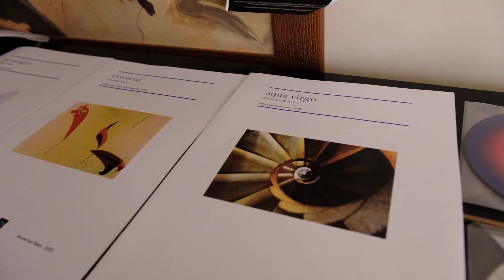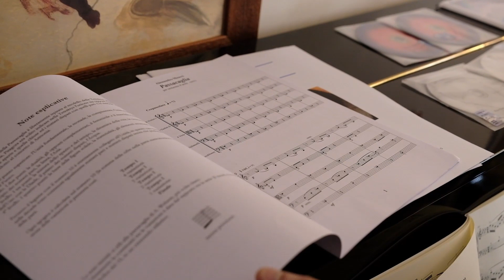Intervista ad Alessandro Meacci - IED ROMA - a cura di Damiano Marconi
video di Simone Ieveratti

"Ho parlato del mio percorso di musicista, pur non venendo da una famiglia di musicisti ho potuto coltivare appieno la mia creatività: dipingendo, scrivendo ed infine suonando. Ascoltando musica senza preconcetti: dai concerti brandeburghesi di Bach al Rock Progressive, dal Jazz sperimentale al cantautorato italiano e di questo sono grato a mio padre.
In quasi 10 anni di attività ho scritto musica colta contemporanea, musica d'uso, easy-listening e ancora pop. Negli ultimi anni sono arrivato all'elettronica e alla computer music, valorizzando le tecniche computazionali che reputo necessarie al compositore di oggi e che c'entrano solo in parte con i programmi di notazione e/o con i Daw. Ovviamente il pianoforte in tutto questo è stato un compagno fedele sia in qualità di interprete che di esecutore per oltre 100 concerti con altrettante musiche scritte per teatro, televisione e musica assoluta. Ma il momento che reputo di svolta è arrivato con l'idea di abbracciare una creatività collettiva fra colleghi, rivolgendomi loro come organizzatore di eventi e per questo è nata OMAFestival grazie alla squadra di Agenda di Bologna, nei panni di Gianpaolo ed Erica Salbego."